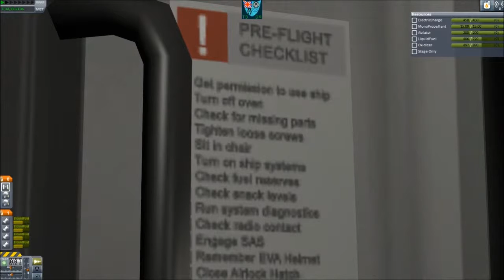"The" Return of KSP | 1.0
Also if you would like to help out EVEN MORE, Click the donate button located on my channel banner! Thanks! and